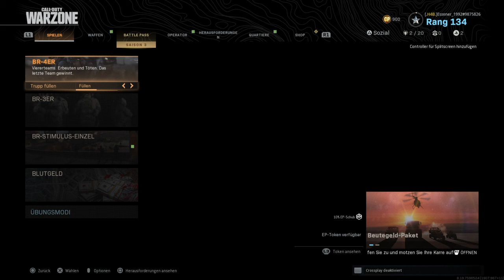Xoli ist Sauer und will Ihn zerstören :D